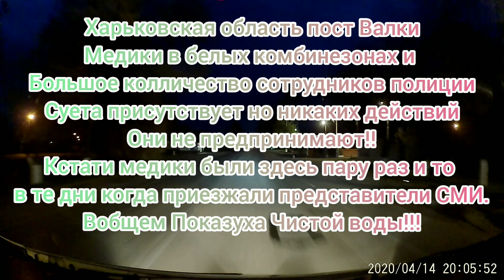Харьков -Киев и обратно Посты Полиции, Карантин Ситуация на дороге.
Приветствую Друзья,сегодня в Видео Вы увидите ситуацию на Постах Полиции по дороге Харьков Киев и в обратном направлении. Как служат сотрудники Полиции во время карантина на Постах.